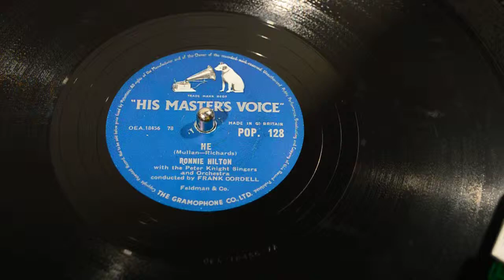RONNIE HILTON - He